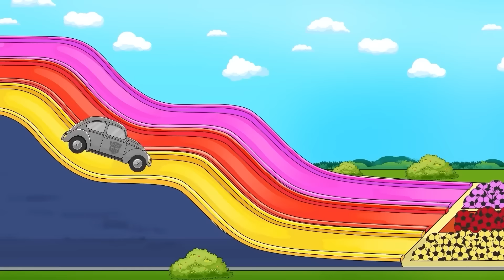TRANSFORMERS FUNNY ANIMATION 2D: Unstable Dinosaurs | Collection of the Best Robot Cartoons Season 7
• All TVBaby Mine,Scary Teacher...